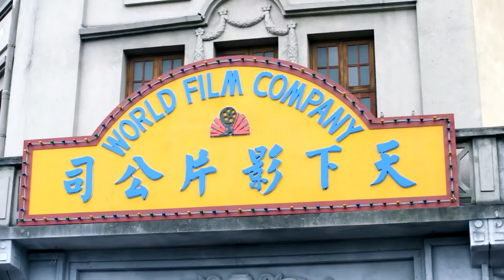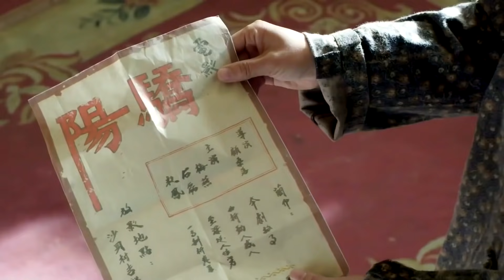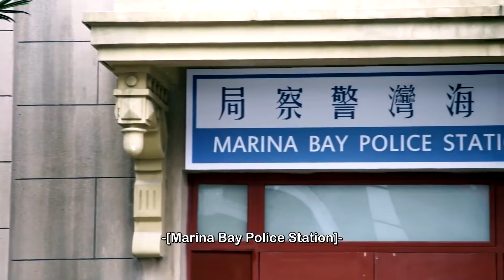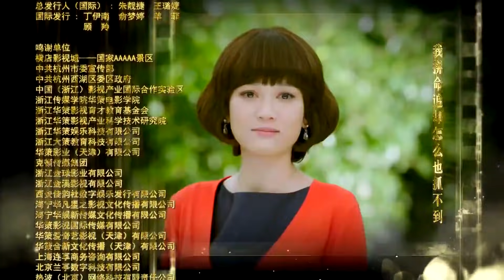【ENGSUB】《乱世浮生》第06集 | 民国期间一个男人与他的一生挚爱经过重重挫折成为美满佳话的故事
导演：庄训鑫
主演：张翰，贾清，陈乔恩
《乱世浮生》讲述了20世纪30年代顾家老幺顾延枚耗尽一生心血，恢复战乱后的香港电影市场，最终成长为一代“影视大亨”的故事。20世纪30年代的大上海，顾家四兄弟携手进军影视界。顾家老幺顾延枚，为了兄长们的事业，跟随三哥南下新加坡开拓南洋电影市场，从此注定其一生与电影业的不解之缘。恰逢二战，时局骤变，顾氏兄弟将制片基地迁至香港。战争结束，香港百废待兴，兄长们将香港影厂托付给顾延枚。面对今非昔比的电影市场，顾延枚始终视观众为自己制作影片的源动力，终于造就顾氏兄弟电影成为香港第一家，不单令香港影圈星光闪耀，更成亚洲一时之冠。其声望日隆，被尊为“华语影视大亨”。因多年来乐善好施，热心公益，顾延枚也成为世界公认的大慈善家。